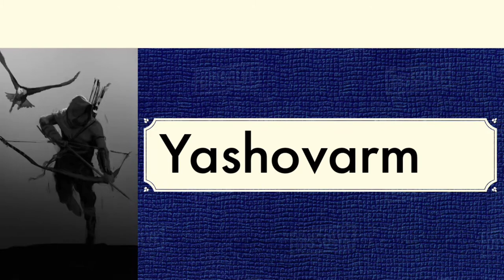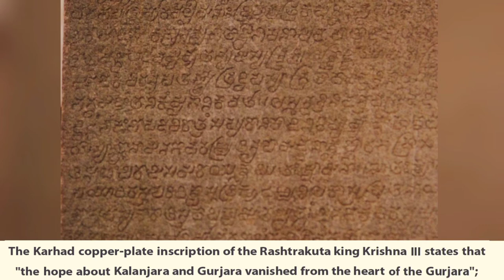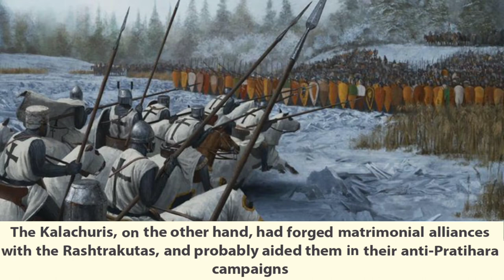Yashovarman of Jejakabhukti : Chandela Dynasty | Modern day Bundelkhand | Indian History - 45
Yashovarman  was a king of the Chandela dynasty of India.